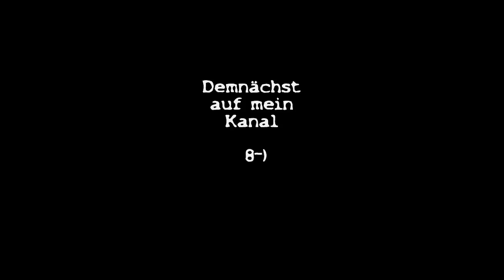MY Call of Duty Advanced Warfare Vorschau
Hier ein kleiner trailer zu Call of Duty Advanced Warfare
was ich bald demnächst hier in mein Kanal Lets Playen werde ;)